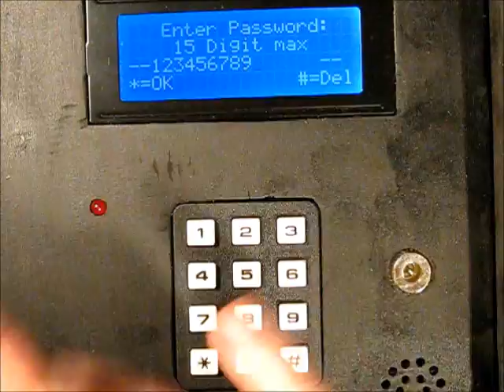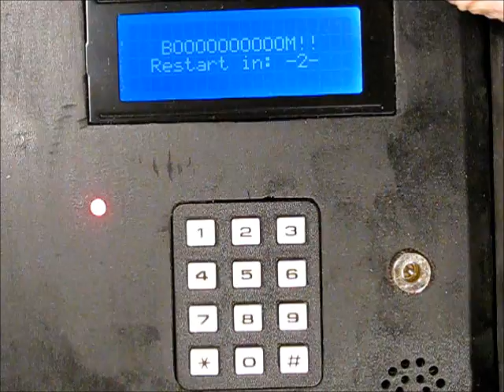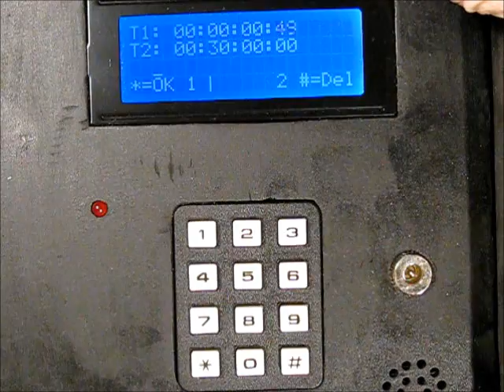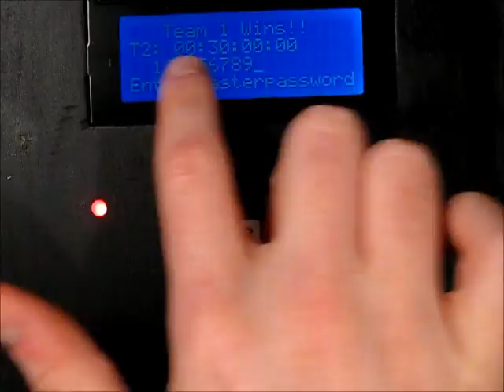Airsoftbomb Software Update 2.5.2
Added a Masterpassword to protect the main menu.